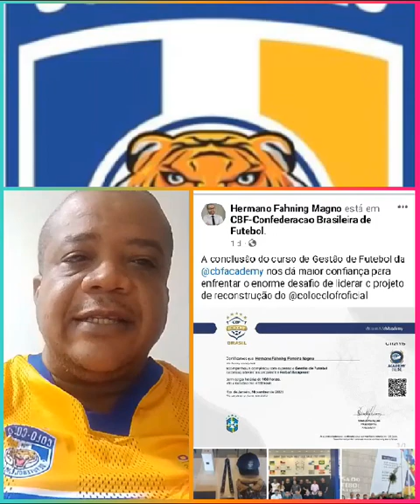JULIO CÉSAR FALANDO DO PRESIDENTE DO COLO COLO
Futebol Bahiano